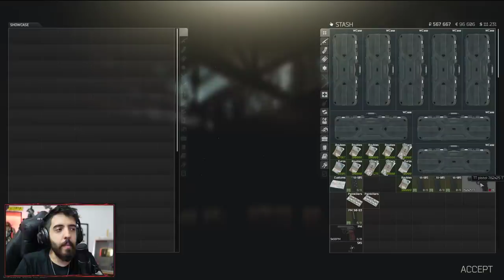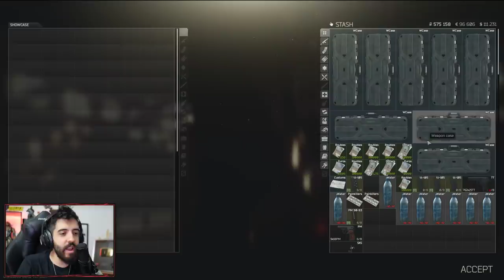ESCAPE FROM TARKOV MISSÃO DA ÁGUA E TROMBEI COM O MALUCO MAIS FORTE DO JOGO!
Mais uma Runzinha no Escape From Tarkov (sim, to viciado no jogo haha) nesse vídeo vou explicar como funcionam as missões e pra que servem!

É nóixx!